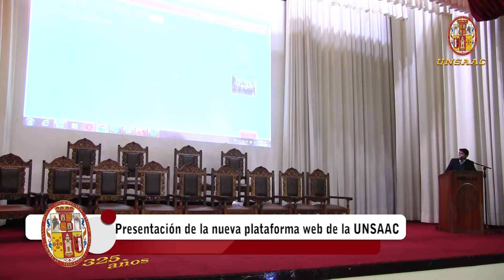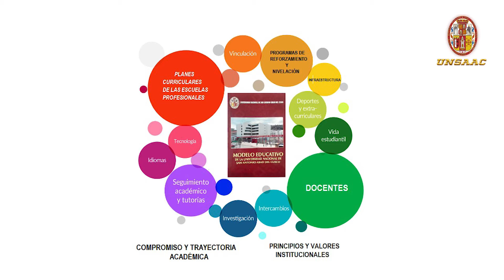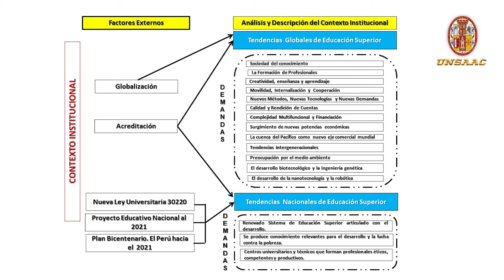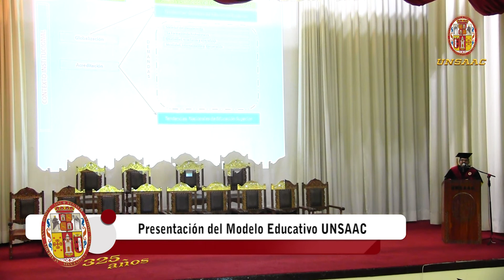Ceremonia de inicio del año académico 2017 UNSAAC